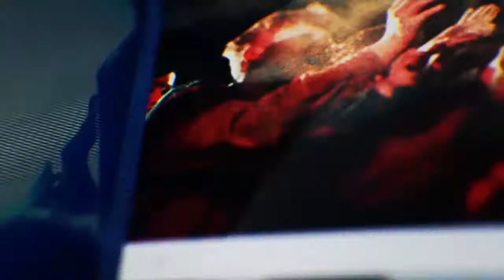Tom Clancy's Ghost Recon® Wildlands Narco Road's Eddie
Eddie's bio from Narco Roads!